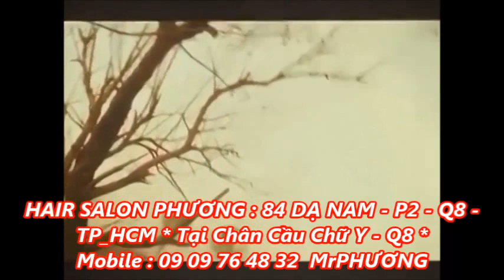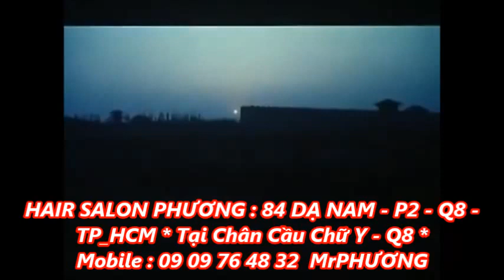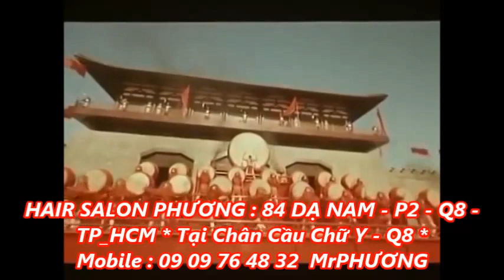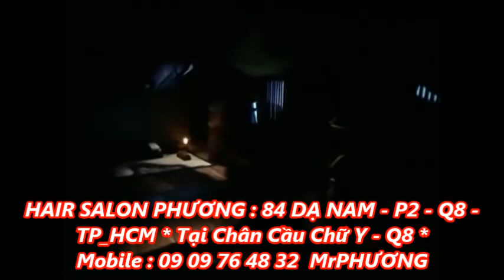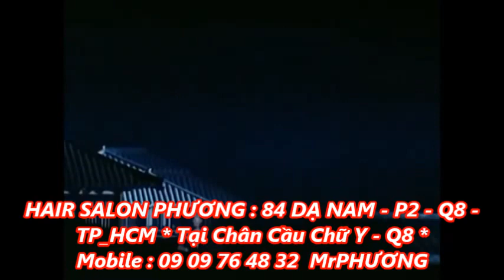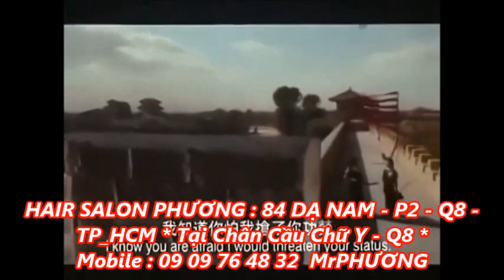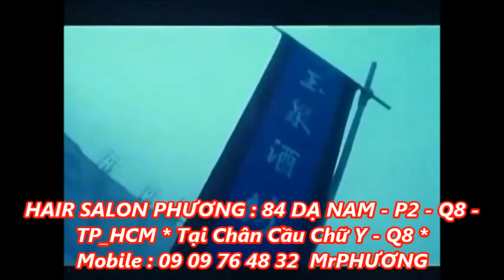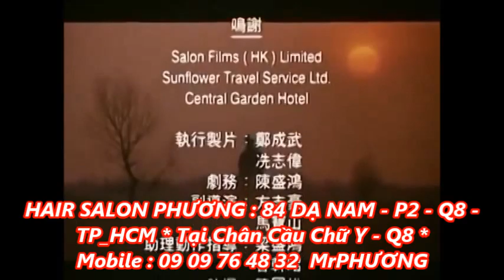Phim Kiếm Hiệp - Thiên Vân Tà - Phương Trần - HAIR SALON PHƯƠNG : 84 DẠ NAM - P2 - Q8 - TP_HCM